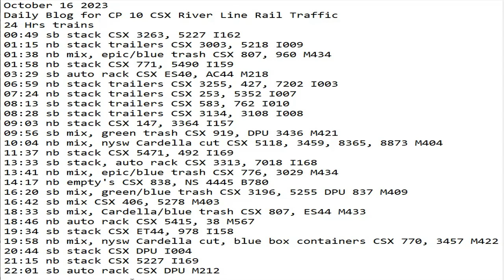October 16 2023 BigTrains.TV CP 10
24 Hrs trains
00:49 sb stack CSX 3263, 5227 I162
01:15 nb stack trailers CSX 3003, 5218 I009
01:38 nb mix, epic/blue trash CSX 807, 960 M434
01:58 nb stack CSX 771, 5490 I159
03:29 sb auto rack CSX ES40, AC44 M218
06:59 nb stack trailers CSX 3255, 427, 7202 I003
07:24 nb stack trailers CSX 253, 5352 I007
08:13 sb stack trailers CSX 583, 762 I010
08:28 sb stack trailers CSX 3134, 3108 I008
09:03 nb stack CSX 147, 3364 I157
09:56 sb mix, green trash CSX 919, DPU 3436 M421
10:04 nb mix, nysw Cardella cut CSX 5118, 3459, 8365, 8873 M404
11:37 nb stack CSX 5471, 492 I169
13:33 sb stack, auto rack CSX 3313, 7018 I168
13:41 nb mix, epic/blue trash CSX 776, 3029 M434
14:17 nb empty's CSX 838, NS 4445 B780
16:20 sb mix, green/blue trash CSX 3196, 5255 DPU 837 M409
16:42 sb mix CSX 406, 5278 M403
18:33 sb mix, Cardella/blue trash CSX 807, ES44 M433
18:46 nb auto rack CSX 5415, 38 M567
19:34 sb stack CSX ET44, 978 I158
19:58 nb mix, nysw Cardella cut, blue box containers CSX 770, 3457 M422
20:44 sb stack CSX DPU I004
21:15 nb stack CSX 5227 I169
22:01 sb auto rack CSX DPU M212